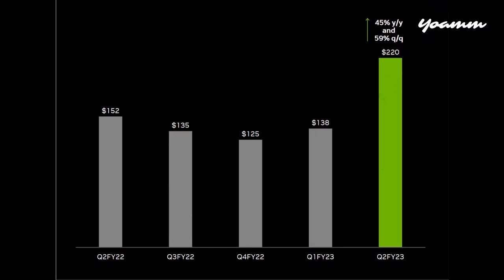Chip maker sees skyrocketing revenue.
Nvidia's AI-tech powering the core of Chat GPT sees skyrocketing revenue.